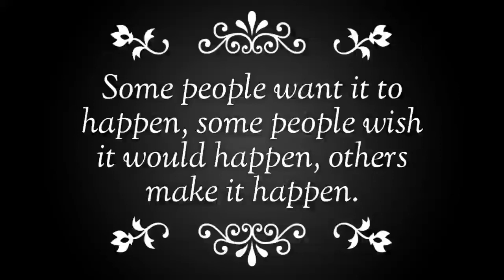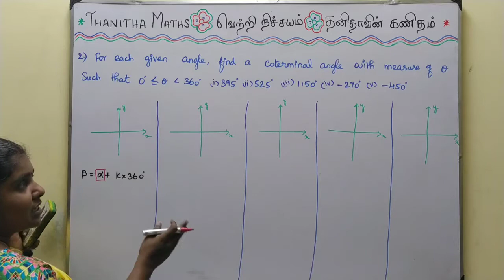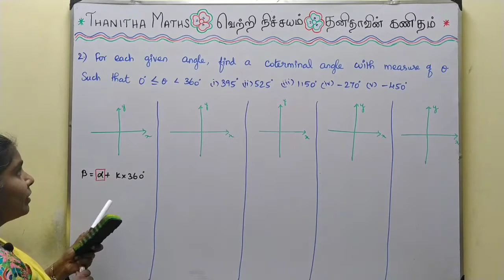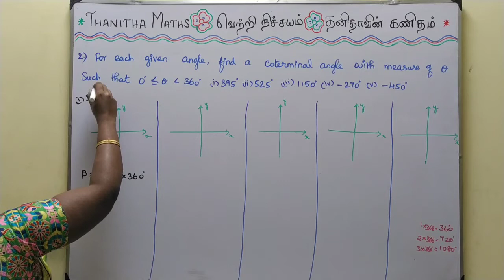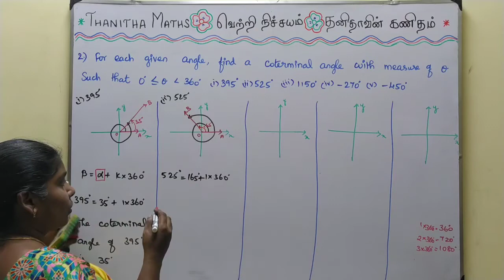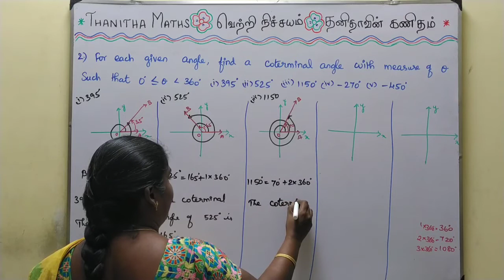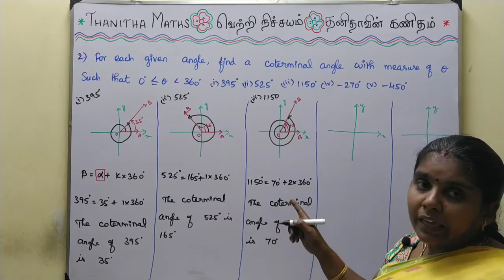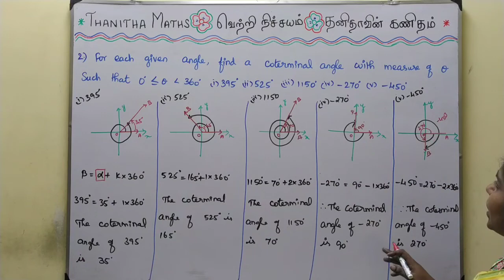11th Maths, Exercise : 3.1 - 2nd sum in Tamil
11th Maths, Chapter - 3(Trigonometry)Exercise : 3.1 - 2nd sum is solved and explained in Tamil